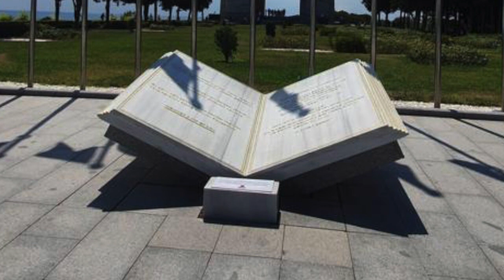Hal Tesellisi - Bir Dervisin Teselli Kolleksiyonu - Sesli Kitap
يَامُحَوِّلَ ٱلْحَوْلِ وَٱلاَحْوَالِ حَوِّلْ حَالَنَآ اِلىٰ اَحْسَنِ ٱلْحَالِ
 Ya Muhavvile'l havli ve'l ahvâl, havvil hâlenâ ilâ ahseni'l hâ
 Ey bütün hâl ve durumları değiştirerek halden hale çeviren Muhavvil, hâlimizi en güzel hale çevir